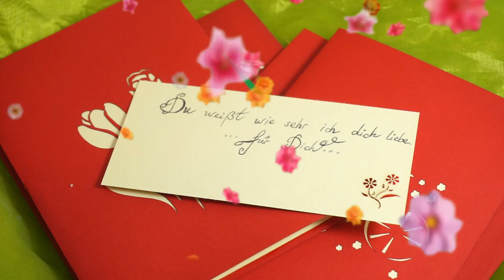LIN Pop Up Karten, Grußkarten Muttertagskarten, Geburtstagkarten, Geschenk Muttertag